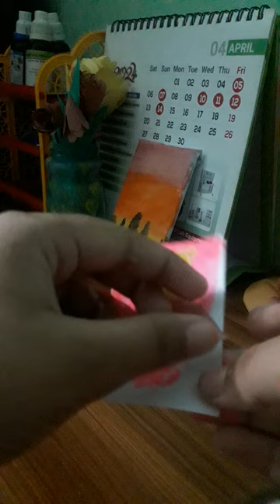craft # Bangladesh # artist noha # sorts # youtubers